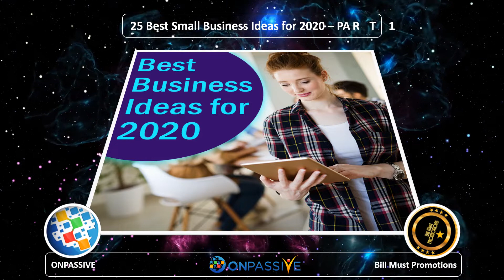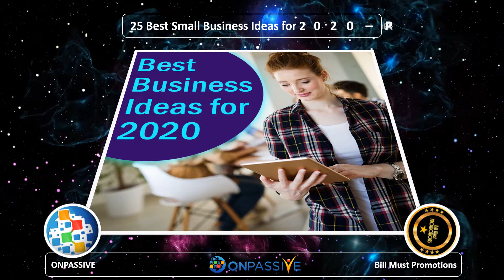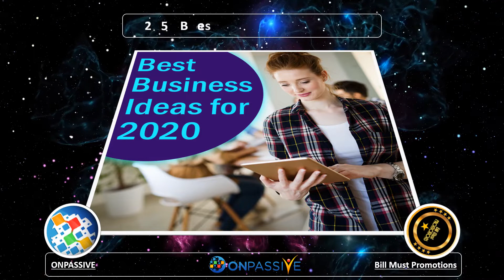ONPASSIVE - 25 Best Small Business Ideas for 2020 – PART 1